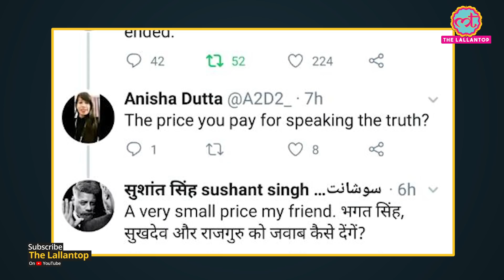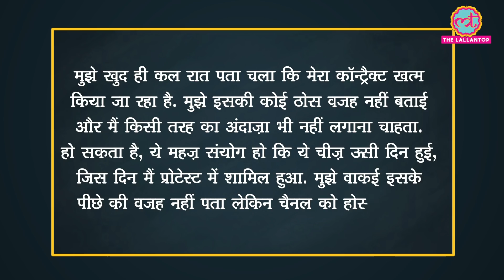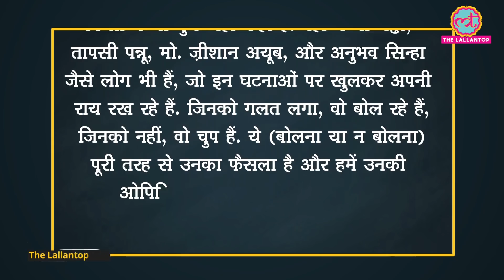Savdhaan India के Host Sushant Singh CAA के खिलाफ प्रोटेस्ट में हिस्सा लेने गए थे | Jamia Protest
Actor Sushant Singh on announced that his association with long-running TV show Savdhaan India has ended following his participation in the protests against the Citizenship Amendment Act. Sushant also condemned the police crackdown on the students of Jamia Millia University on December 15. Watch the video for details.

Research- Shwetank